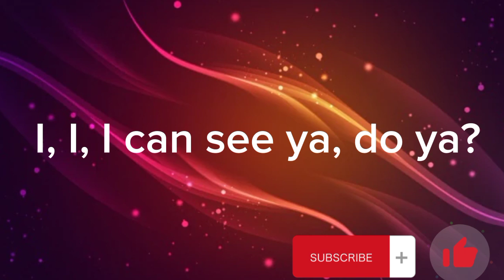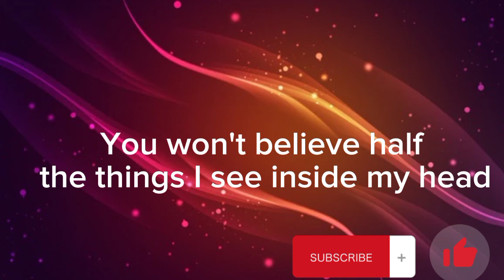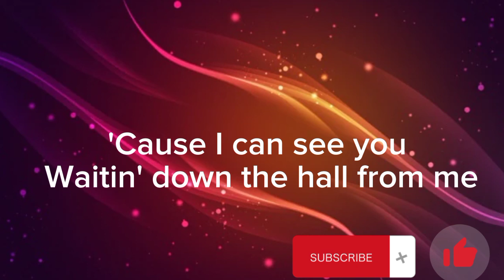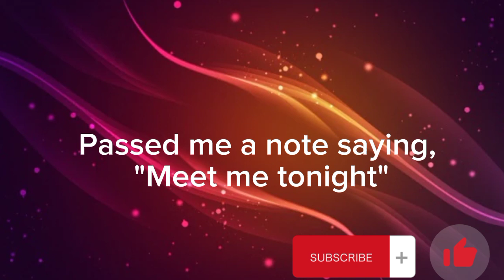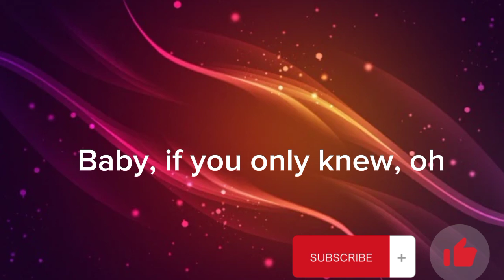Taylor Swift - I Can See You (Taylor's Vision) (Lyrics) | Official Music Video